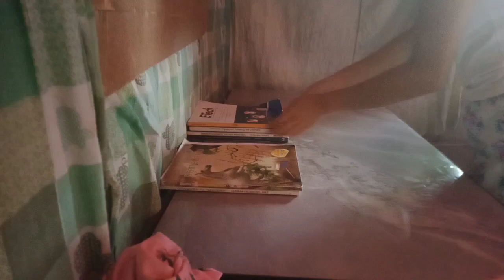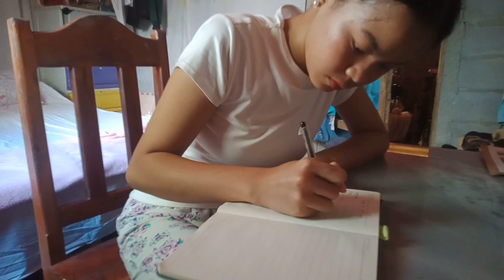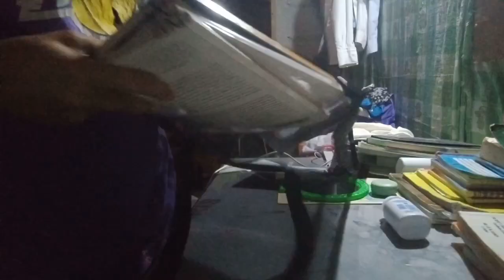Monthly Reset Vlog: cleaning, setting new goals, organizing, and more🧺🧸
Hello besties welcome to another video 🤩. So basically, this is how I usually reset every new month to make me have the better days and I hope that you get some new ideas on how you can make more your month more amazing ✨

Nothing more than that. Just love xoxo, sittie💋